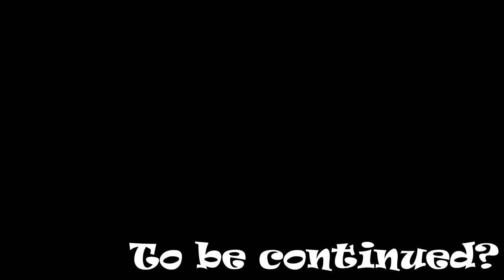Я СТАЛ ФЕРМЕРОМ ! КАК И ЗАЧЕМ ?!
Игрушка называется Farming Simulator 22. Самая время убивающая игра на моей памяти. Прямо со старта нас встречает максимально несбалансированная экономика, большие кредиты и огромная куча разнообразных приключений. А будет ли продолжение истории, как всегда зависит только от вас!

Плейлист           В разработке
Боги смерти очень любят яблоки